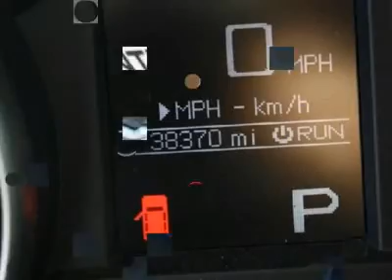2011 JEEP GRAND CHEROKEE Norman , OK C3648A-S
2011 JEEP GRAND CHEROKEE Norman , OK
Stock# C3648A-S

 This Grand Cherokee continues to live up to its legendary status as a solid, comfortable and safe SUV, and remains a popular choice for adventuring families who like to leave behind the paved roads of civilization as often as possible. This vehicle sits on a car-like platform, which provides a smooth, comfortable ride and agile handling, both on pavement and off-road. If you are in need of a comfortable, capable SUV this is the right choice for you. Come on over to our dealership and take a test drive in this vehicle today.